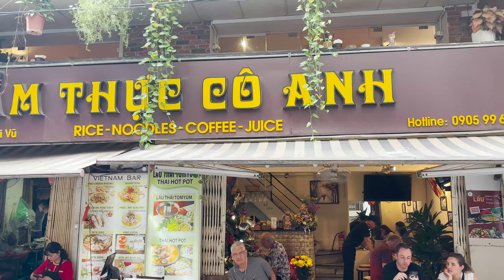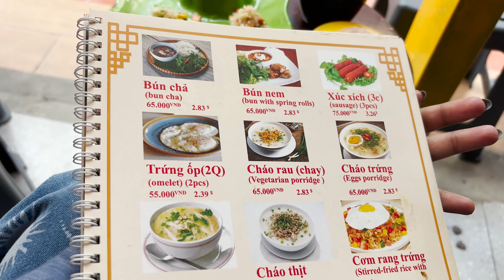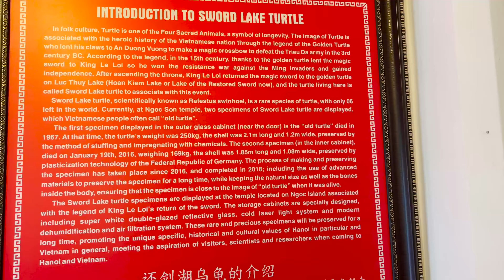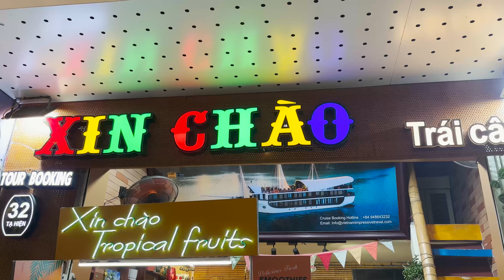Vietnam Tour with Family | Vlog | Dharani Priya | Muwingz